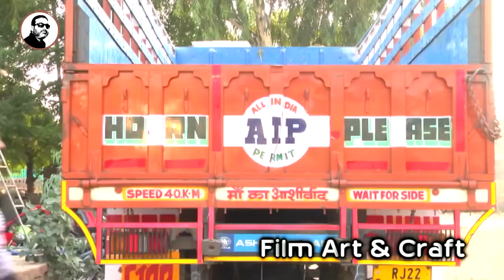PUSHPA Singham - Trailer _ Ajay Jakhar _ Deepika Khoja _ Jackie Sain_ Ranvir ali khan _ promo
movie - ziddi aashiq rajastani
banner - gold stone
produser - m . yasin - d.r jakhar - girish jinagra
director -  m . yasin
dop - farukh - vasim
star cast - durgesh jakh ar - karishma khoja - gopal rawal - ajay sen - n.k .choudhary - vimal malviya - k,d moyla - aasha bhati
singer - amit baroth - pooja